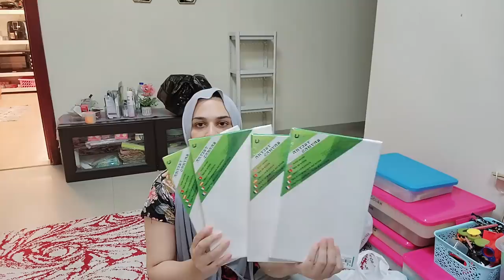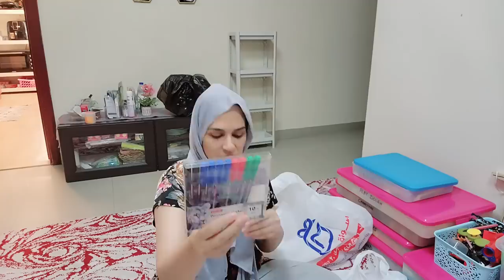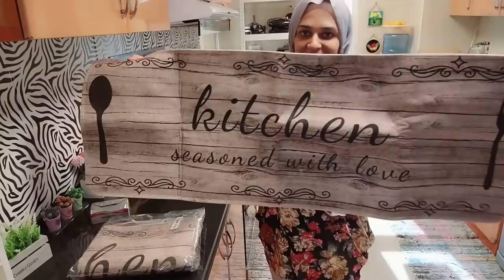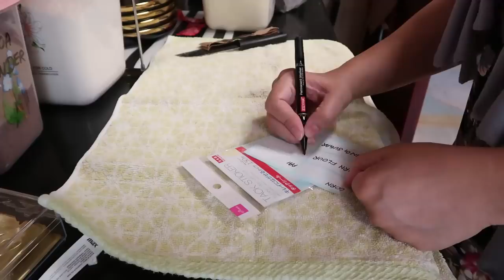Yakeen nai a raha ye mera hi kitchen hai?🏡🤗Subway jaisa Teriyaki Chicken - Potato Cheese balls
Subway Teriyaki Chicken
Ingredients
Boneless Chicken Cubes 700 grams
Teriyaki sauce
Soy sauce 5 tbsp or soy sauce 3 tbsp + oyster sauce 2 tbsp

Ingredients
Boiled and mashed potatoes 2 cups
Egg 1
Cheddar cheese or mozzarella cheese 1 cup
Dried parsley 1 tbsp or fresh coriander 2 tbsp
Salt to taste cheese also contains salt to please keep that in mind